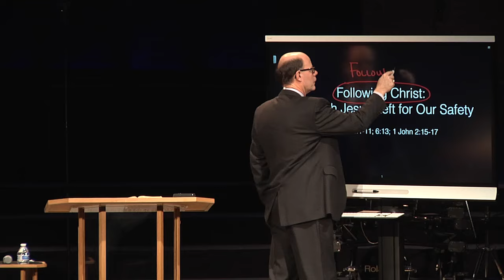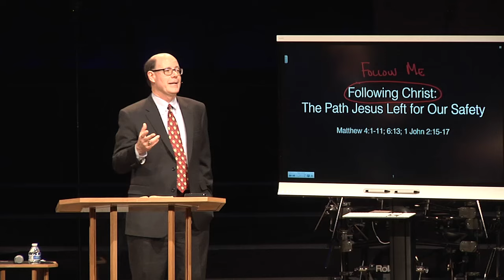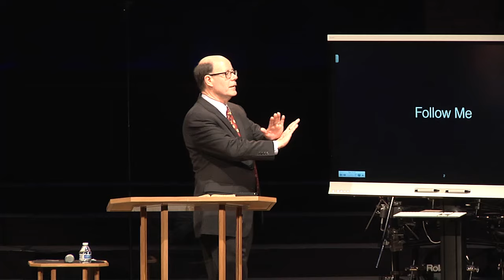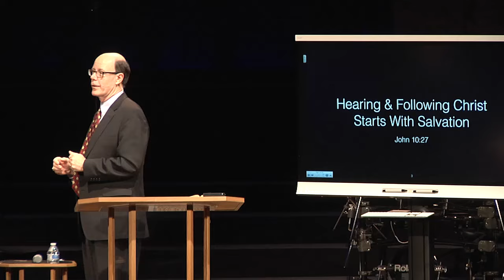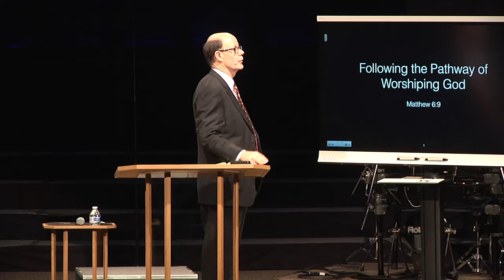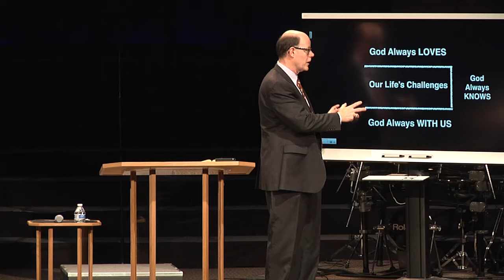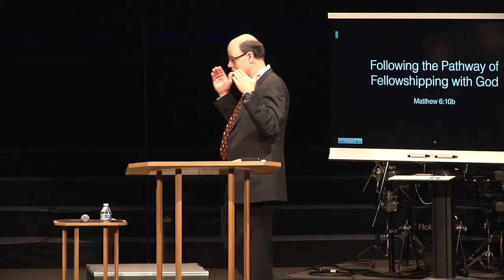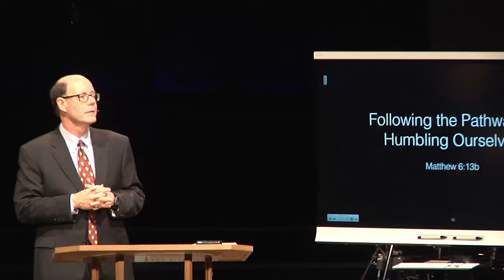FOLLOW JESUS--ON THE ONLY PATHWAY TO ETERNAL SECURITY FROM DEMONS & SATAN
The simplest description of what we are as Christians comes from Christ's first call to those first disciples in Matthew 4:19. Jesus explains the new life He was offering, and the salvation He was purchasing, and the Gospel of repentance He was preaching.

This two-word call summarizes the simple yet hard choice that had to be made, because either we are following or we are not. There are degrees of following (closely, distantly, sporadically, etc.) but there can be no doubt. If we are following someone it is intentional and it is a choice.

Trace with me now these six times Jesus asks people to follow Him, here in Matthew.

Matthew 4:19 (NKJV) Then He said to them, “Follow Me, and I will make you fishers of men.”
Matthew 8:22 (NKJV) But Jesus said to him, “Follow Me, and let the dead bury their own dead.”

Matthew 9:9 (NKJV) Jesus passed on from there, He saw a man named Matthew sitting at the tax office. So he arose and followed Him.

Matthew 19:21 (NKJV) Jesus said to him, “If you want to be perfect, go, sell what you have and give to the poor, and you will have treasure in heaven; and come, follow Me.”

Hearing & Following Christ Starts With Salvation

Now, turn onward to John 10.

Always remember that one of the most powerful verses of assurance and blessing for us as believers comes from Christ's words in John 10:27. Please stand as we hear what Jesus said.